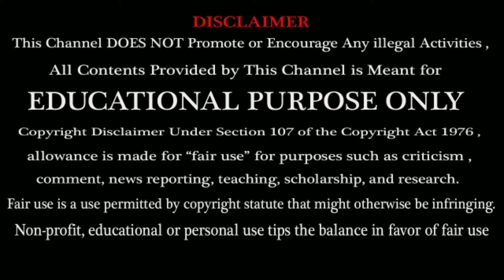X-Men Wolverine Marvel | Hugh Jack-Man Life Story | Biography - Explained in Tamil.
Hi Friends ! In this video we are going to See about the X-Men Wolverine Marvel | Hugh Jack-man Life Story | Biography - Explained in Tamil.

X-Men Wolverine Marvel | Hugh Jackman Life Story | Biography - Explained in Tamil.

Hugh Michael Jackman (born 12 October 1968) is an Australian actor, singer, and producer. Jackman has won international recognition for his roles in a variety of film genres. He is known for his long-running role as Wolverine in the X-Men film series which he holds the Guinness World Record of longest career as a live-action Marvel superhero for. He is also recognized for his lead roles in films such as the romantic-comedy fantasy Kate & Leopold (2001), the action-horror film Van Helsing (2004), the magic-themed drama The Prestige (2006), the epic fantasy drama The Fountain (2006), the epic historical romantic drama Australia (2008), the film version of Les Misérables (2012), the thriller Prisoners (2013), and the musical The Greatest Showman (2017) which he received a Grammy Award for Best Soundtrack Album. His work in Les Misérables earned him his first Academy Award nomination for Best Actor and his second Golden Globe Award for Best Actor – Motion Picture Musical or Comedy in 2013.

Most Watched Video in My Channel.

* Personal details:

                           * Founder  -  Aravind.V ( EEE Student & YouTube Creator ).

                           * Age - 18